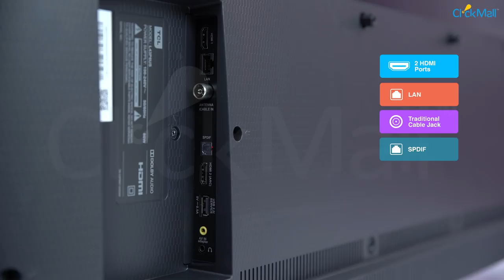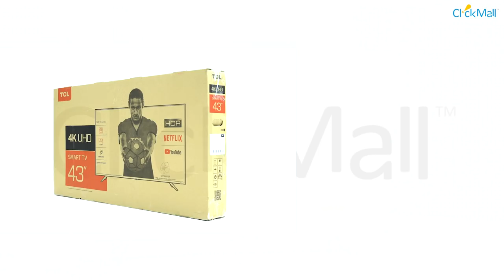TCL P6 43inch 4K UHD LED TV Unboxing l Clickmall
Checkout our latest unboxing & review video of TCL 43" P6 UHD TV.

Here’s what it offers along with what’s inside the box.

Key Features
• 4K UHD
• Dolby Audio
• HDR
• Netflix
• Simple Slim Design